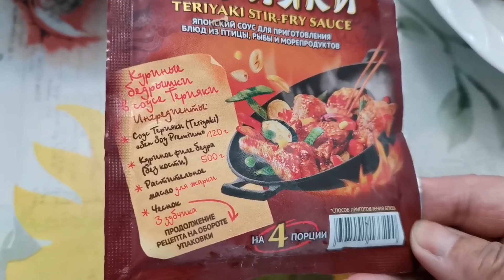пирожкиии, пирожкиии горячие!! 😆печень жаренная/А вы кричите на зрителей?